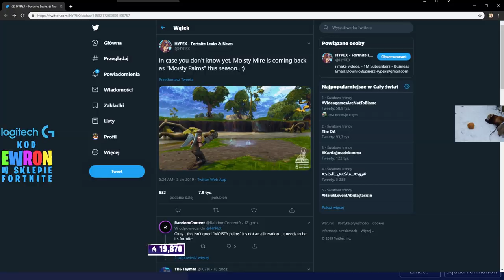STREAMERZY REAGUJĄ NA *NOWE* MOISTY PALMS W SEZONIE 10 FORTNITE!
💪 Jeżeli to czytasz wiedz, że Cię szanuję możesz napisać w komentarzu "bomba" a na 99,99% przypnę ci serduszko. 💗

FORTNITE POLSKA:
- TeamSpeak: TS-FORTNITE.PL